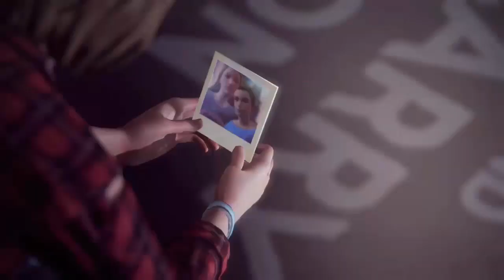Life is Strange: Comic #10¡ Tristan Manifesta Su Poder, Chloe Regresa! [Español | Strings | Reseña]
En este nuevo video discutimos el cómic #10 de Life is Strange: Strings, teorizamos sobre lo que pasará en algún futuro y le brindamos explicaciones a las situaciones que estan sucediendo dentro del contexto de la historia y explicamos referencias dentro de la narrativa.

Las viñetas y el material extra utilizado a sido censurado por copyright.

-- Mi Página -
Musica del video por:
Jonathan Morali (Syd Matters)